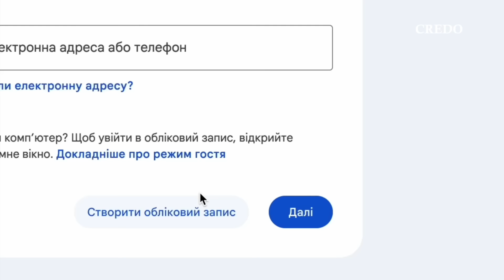✝️ Як не занепасти духом. Добрезний тест (Лк 18, 1-8)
✠ Того часу Ісус розповів своїм учням притчу, що треба завжди молитися і не занепадати духом, кажучи: «В якомусь місті був один суддя, який Бога не боявся і людей не шанував. Була в тому місті й вдова, яка приходила до нього й говорила: “Вчини мені правосуддя супроти мого противника”. А він довгий час не хотів, та згодом сказав собі: “Хоч я і Бога не боюся, і людей не шаную, але через те, що мені докучає ця вдова, вчиню їй правосуддя, щоб, кінець кінцем, не прийшла та не побила мене”».
І промовив Господь: «Послухайте, що каже неправедний суддя. То хіба Бог не вчинить правосуддя для вибраних cвоїх, які кличуть до Нього день і ніч? Чи буде Він зволікати щодо них? Кажу вам: Він вчинить для них правосуддя негайно. Однак, як прийде Син Людський, то чи знайде Він віру на землі?»

🙏 Проповідь о. Миколи Мишовського на суботу ХХХІІ звичайного тижня, рік ІІ (РКЦ)

🔴 Дорогі друзі, тут ви можете вибрати зручний сервіс для підтримки CREDO ⬇️
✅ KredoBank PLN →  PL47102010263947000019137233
✅ ПриватБанк → 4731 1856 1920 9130

Натисніть вподобайку під цим відео 👍